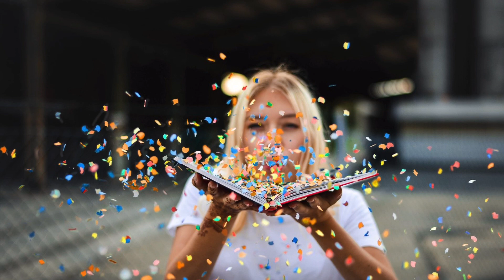National You Day 🙌🏽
We are not only celebrating you, but NexGen’s one year YouTube anniversary.  Thank you 🎉🎊🍾